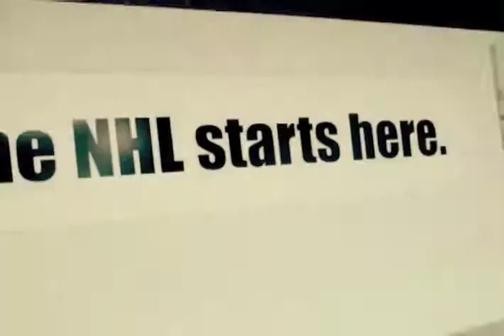WBS Penguins | Where Champions Are Born